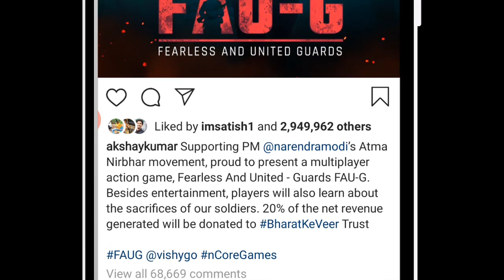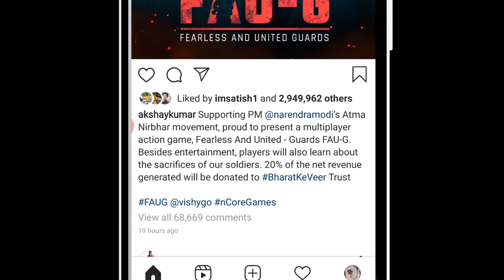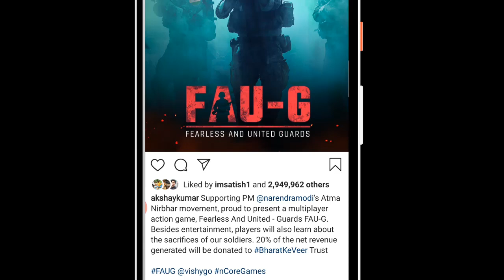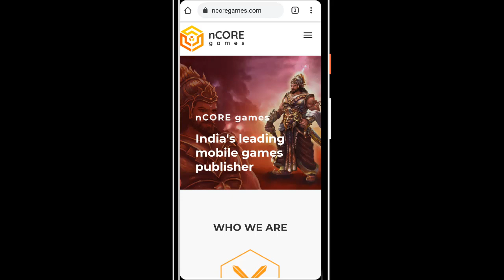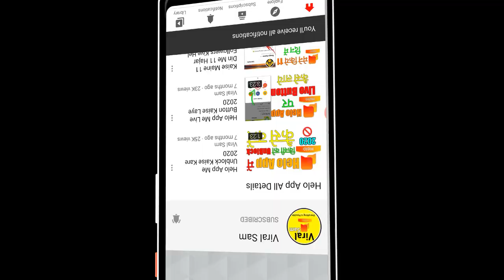Fau-G Game Release Date || Faug Game Full Details || Faug Game Kab aayega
hey guys kaise ho aap sabhi log dosto aaj ke is video me me aap logo ko btane vala hu ki faug game kya hia or kab aayega,